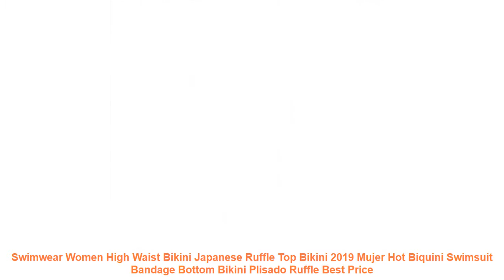Swimwear Women High Waist Bikini Japanese Ruffle Top Bikini 2019 Mujer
Review Swimwear Women High Waist Bikini Japanese Ruffle Top Bikini 2019 Mujer Hot Biquini Swimsuit Bandage Bottom Bikini Plisado Ruffle with FREE Worldwide Shipping!  Check Discount Price

Item Type: Bikinis Set
Gender: Women
Waist: High Waist
Support Type: Wire Free
With Pad: Yes
Pattern Type: Floral.Print.Dot
Model Number: CG03805PK
Material: Polyester
Fit: Fits true to size. take your normal size
Brand Name: Selfieee
Similar Product
2019 New Sexy Women Bikini Set Mujer Ruffle Floral Printed Swimsuit Push Up High Waist Bikini
Women Sexy Solid Bikini Set Low Waist Brazilian Bathing Suit Swimwear Summer Swimsuit Female Yellow Beach
Women Sexy Dot Printed Bikini Set Push Up Padded Bow Swimwears Swimsuit Beachwear Sexy Women s
Women Scalloped Textured High Waisted Bikini Set Solid Two Pieces Beach Bathing Suits Swimwear Lace up
2019 Sexy High Waist Bikini Women Swimwear Push Up Swimsuit Ruffle Bathing Suit Polka Dot Biquinis
2019 Sexy bikini Set High Waist Swimwear Women Striped Biquini Ruffled Swim Bathing Suit White Blue
Women Sexy Micro Mini Bikini Thong Underwear G String Bra Swimwear Sleepwear New High Quality Swimwear

Others Sports Apparel  Videos :
Women Mesh Yoga Pants Black Sport Gym Leggings Fitness Women Training Pants Sexy Running Tights Sportswear Legging Sport Femme =
Womens Cover-ups Swimwear Pure Blouse V-Neck Crochet Hollow-Out Tassels Cover Beach Bikini Swimsuit For Summer Beach Seaside =
Men Boy Swim Top T Shirt Trunks Boxers Shorts Swimwear Short Pants SwimSuit Swimming Wear Long Sleeves for Beach Spa Pool eddf =
Sexy One Piece Swimsuit Women Swimwear Push Up Monokini Bandage Bodysuit Swimming Suit For Women maillot de bain femme =